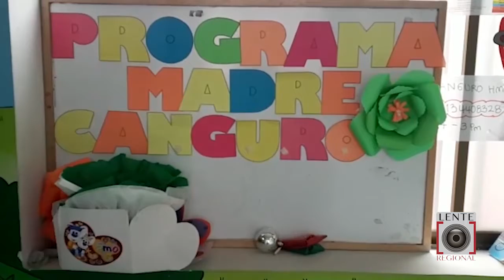Programa Mamá Canguro realiza su tradicional jornada de recolección de ayudas para recién nacidos